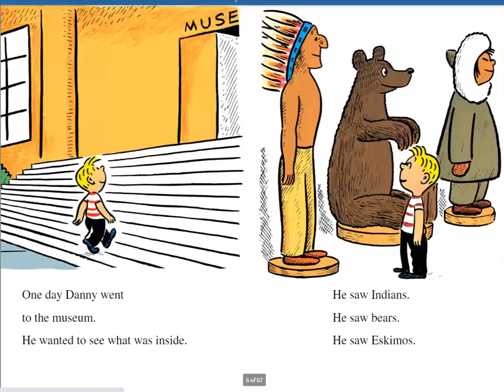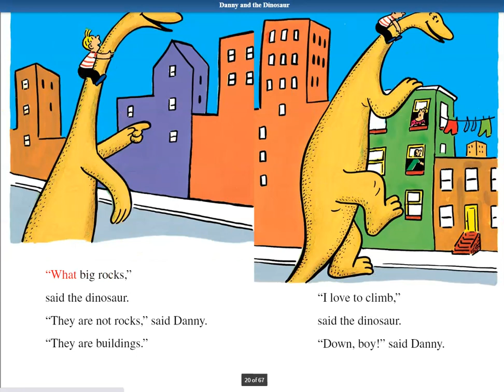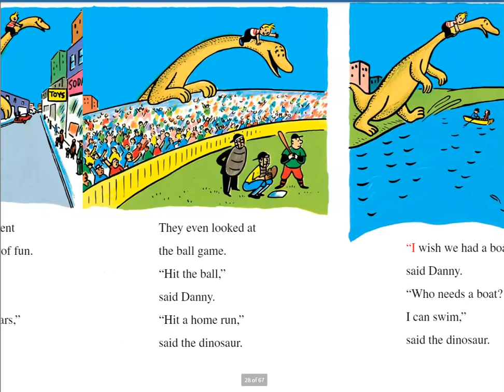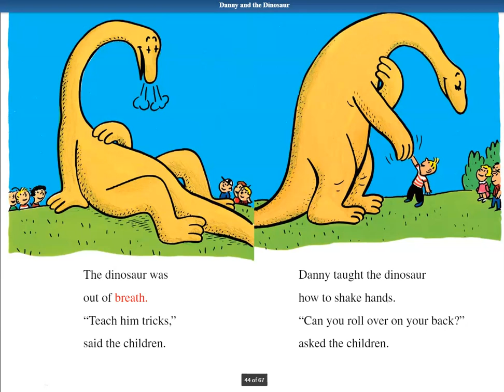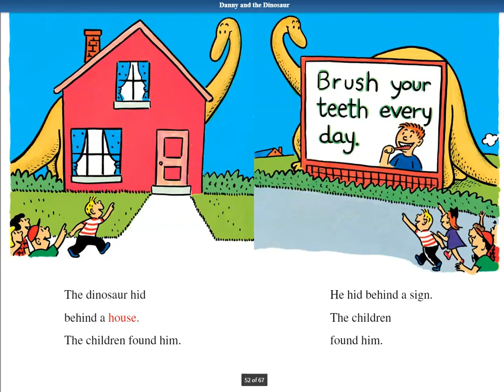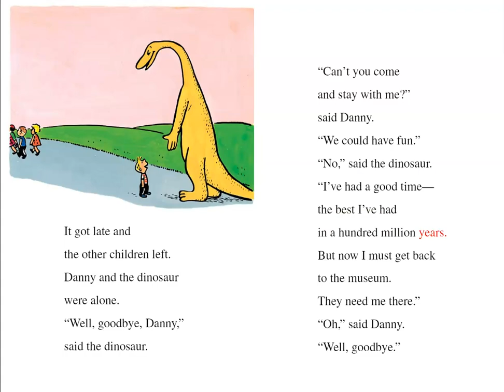Danny and the Dinosaur by Syd Hoff